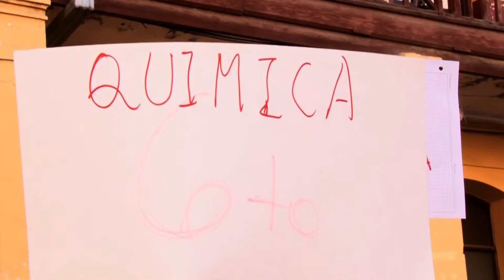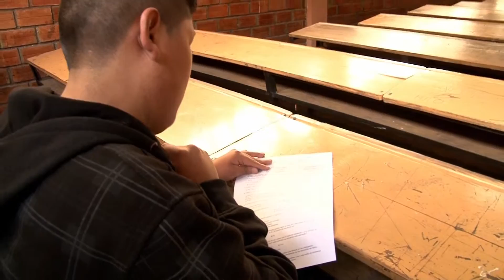2da. Fase de la 5ta. Olimpiada Científica Estudiantil Plurinacional Boliviana